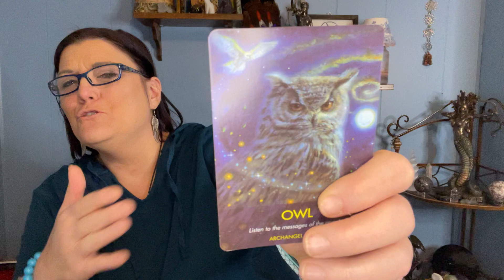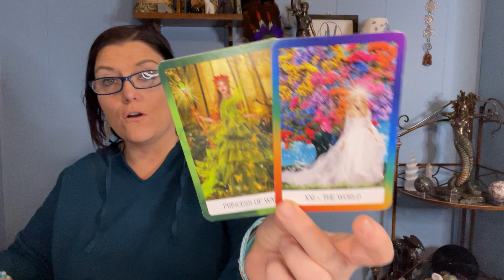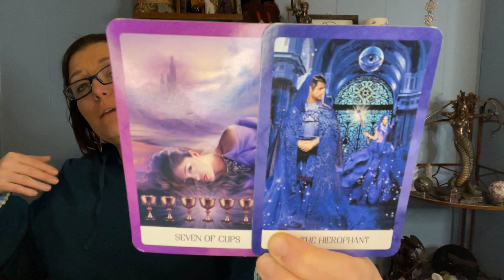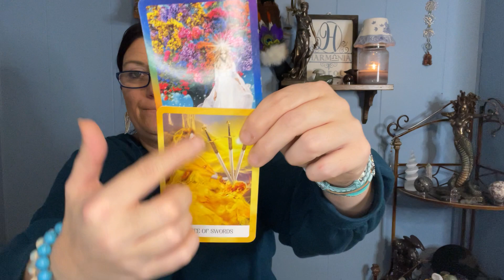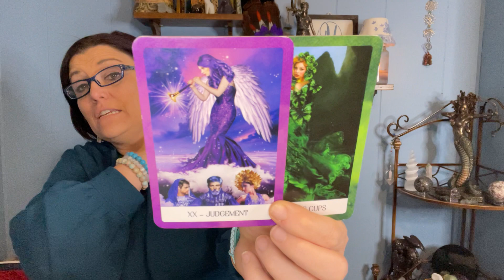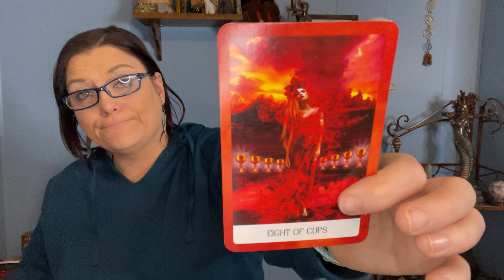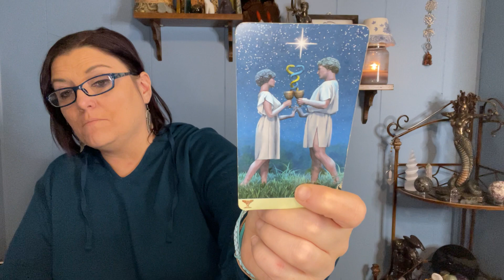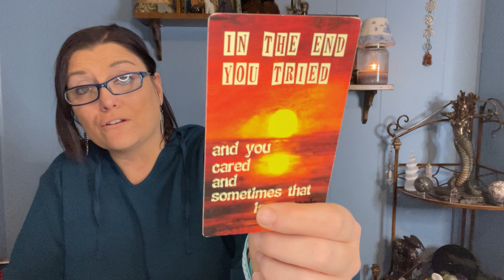CAPRICORN FEBRUARY 2022 | You Feel It's Too Good To Be True To Trust | TAROT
Hi Capricorn thank you so much for tuning into my channel. Enjoy your general February 2022 tarot reading!

Want to learn tarot?  Enrollment is now open! Stops are limited! Journey begins February 26th!

Monthly Membership! NOW OPEN!
*Get Daily readings (General, Love, Career) - Monday-Thursday
*Get All Zodiac Signs (General & Love) Friday (Weekend) reading
*Get extended readings on ALL Tune In Timeless Stories
*Private Sunday Zoom Group Call with Members
*Monthly medium galleries
*Discounts on reading!